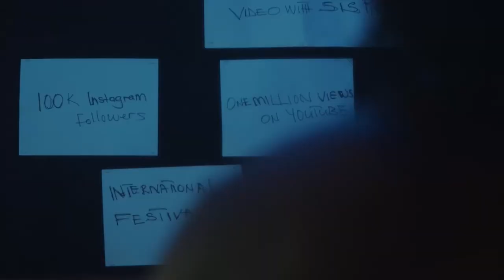Gambian Sounds: Musa Filly Jobarteh | My Gambia | My Magazine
Musa Filly Jobarteh was born in Brikama, The Gambia, into a Griot family. His father, Ebrima Jobarteh, was Gambia’s leading Djembe exporter, as well as a musician and promoter. At the tender age of three, the boy began playing around with the instrument and became a versatile player when he was 5.

It was at this age that he gained his first professional performance alongside his father at World Music Day, which took place at Alliance Franco in the Gambia. With his deep interest in instruments, the young boy didn’t only learn to play the djembe but also studied other traditional instruments such as the Mandinka Serubaa, Senegalese Sabar and Jola Bokarabo.

You will receive the latest issue straight to your inbox? No spam, we promise! And it costs NOTHING.

Find our Facebook & Instagram account using @mygambiatouristguide